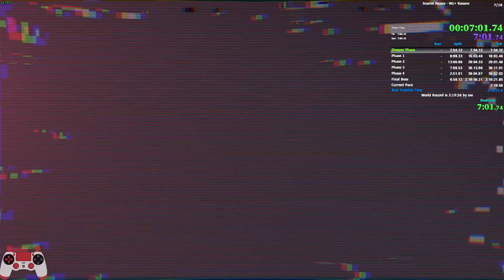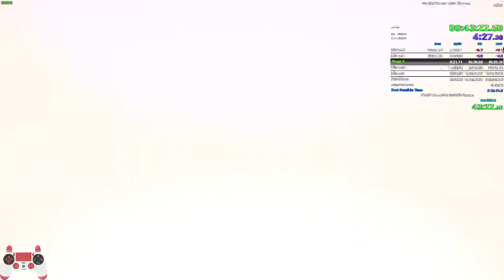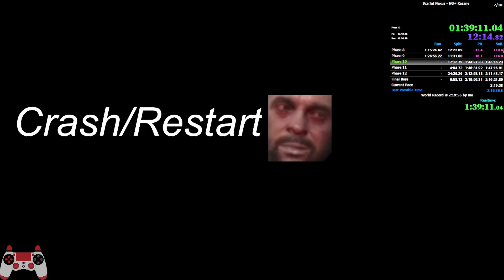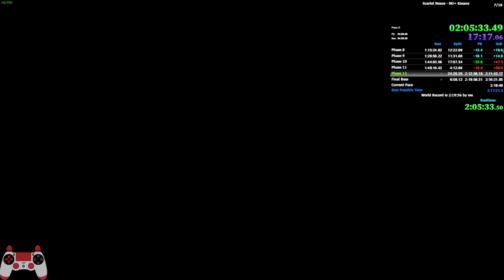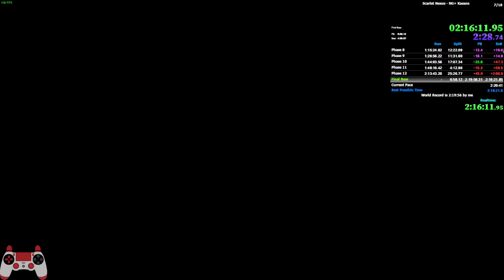Scarlet Nexus NG+ Speedrun (Kasane - Any Difficulty 2:19:19)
Begone softlocks.